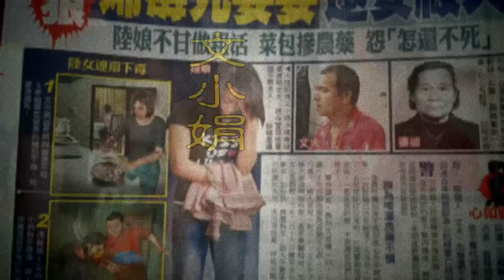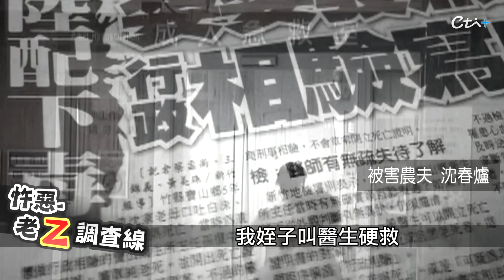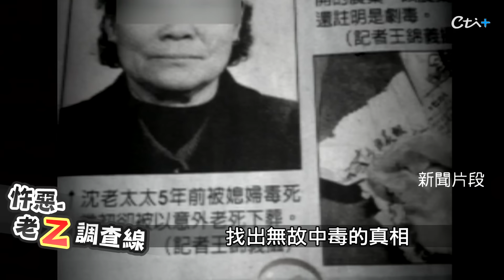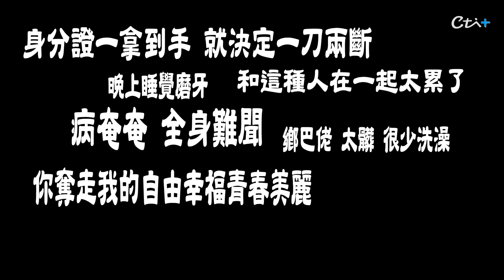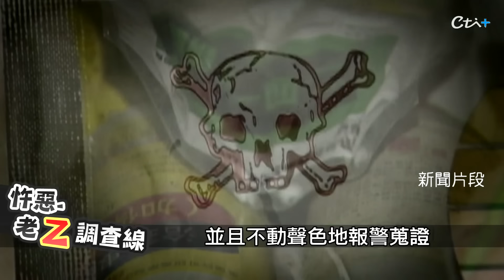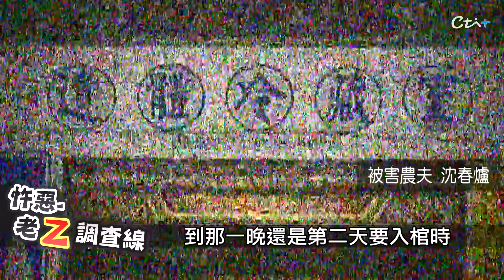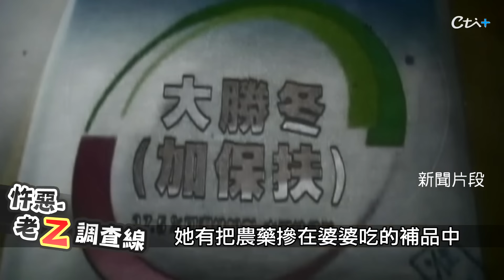【老Z調查線 174】忤惡!嫁來台灣是不幸? 妻子日記全是黑暗字眼...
2009年6月17日，新竹縣寶山鄉一名農夫，短短一個月中毒命危送醫兩次，原本以為是自己吸到噴灑的農藥，結果不是家裡用的農藥，一查居然是結縭12年的年輕嬌妻下的毒手，甚至婆婆的神秘死亡，也跟這個媳婦有關，到底怎麼回事，老Z調查線帶您揭密。